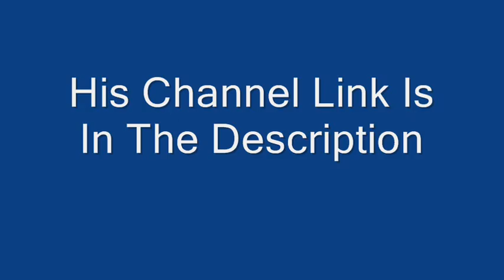Shoutout To xJORDAN99x